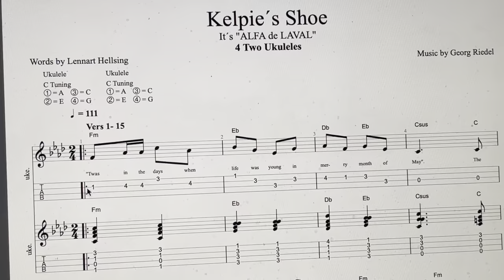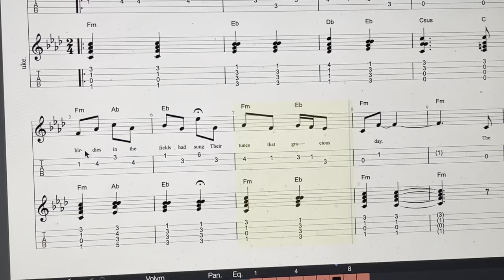Kelpie´s Shoe - Lennart Hellsing och Georg Riedel - 4 Two Ukuleles - År 1975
Kelpie´s Shoe

"Twas in the days when life was young
in merry month of May".
The birdies in the fields had sung
Their tunes that gracious day.

The sun was down, moon went across
As bright as never more
The corncrake creaked and then there was
A knocking at the door.

I opened and what did I see,
With fear my knee-caps shook:
Some kind of horse. . . it was Kelpie
A coming from the brook.

“This is Balmenach, am I right,
And you the famous smith?
I lost a shoe this very night
And want a new forthwith!”

Of silver were the shoes he wore
All nailed with nails of gold –
It´s not a blacksmith´s case, it´s more
For goldsmiths – I´ve been told.

But anyway – we went ahead
And at the bellows cheers
The smithy fire, out and dead,
Pricked up her purple ears.

I found a plate, a silver spoon
Some silver coins as well
And they were melted rather soon
With baby´s silverbell.

I made a shoe, a kelpie-shoe
Well fitted, sterling proof
But then I didn´t know how to do
To nail it on his hoof.

A kingdom for a golden nail!
At last I found the thing:
A bracelet old was of avail
And grannie´s wedding ring.

A thousand horses I have shod
In dapple, brown and white –
And some were rude and some were good
But none as he that night.

“Well done ye smith”, the Kelpie said
“I´m fit for flight again!”
He neighed, he made a leap and fled
Downwards the Rainich lane.

Trout-coloured Kelpie lustful flung
Gallopping on and on –
The hoofs did beat the green grass young
He gambolled and was gone.

He told me in the forge of mine:
“When angling in the brook
You´ll take a horsehair fishingline
And use a silverhook.”

I got a trout, around his crown
A ring with pearls was laid.
I sold it down in Glasgow town
A thousand pounds were paid.

I built a modern byre, and hark
With milking pump and all!
You don´t believe me? Here´s the mark
It´s “ALFA de LAVAL”.
Kelpie´s Shoe

With baby´s silverbell.